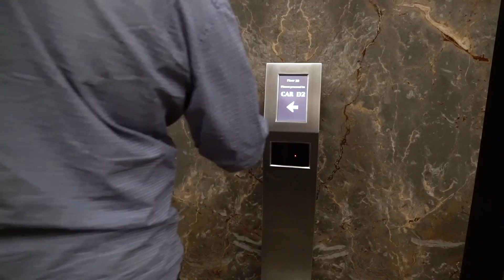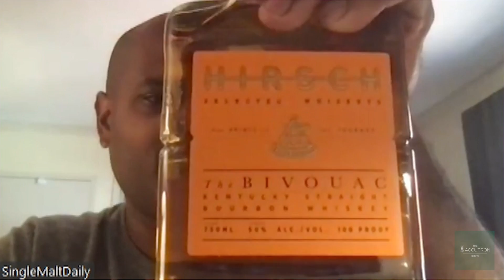Alliances in Accutron Green with Brendan O' Rourke, Sam Phillips, Nate Gana | The Accutron Show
To celebrate Accutron's birthday month of October, sit down with Brendan O' Rourke, Site Leader at Tuthilltown Spirits producers of Hudson Whiskey, Sam Phillips, President and Co-owner of La Palina Cigars and Nate Gana, Founder of Bevridge and Owner of Whisky Live USA and Canada. Together they discuss the links between the whiskey and cigar worlds as well as the special Accutron items about to come out.